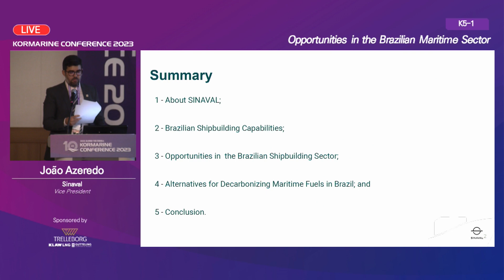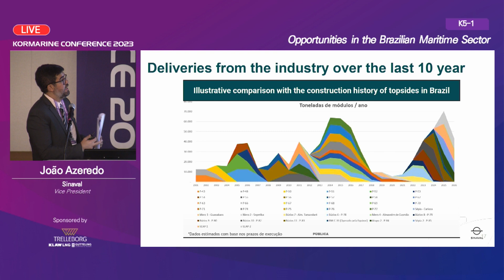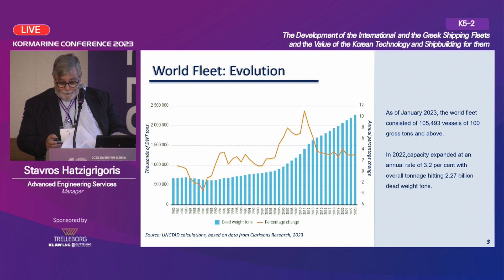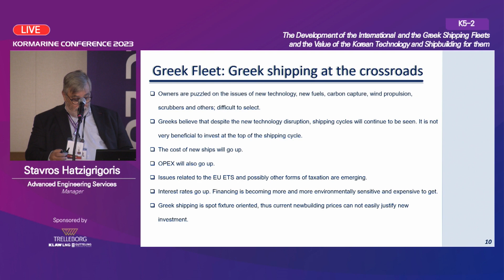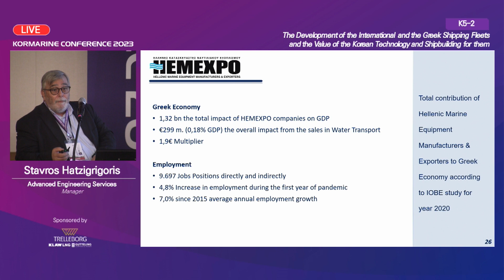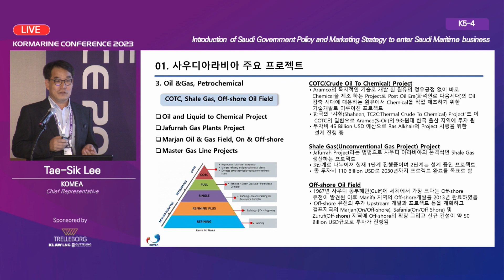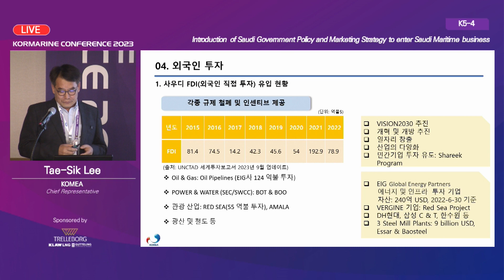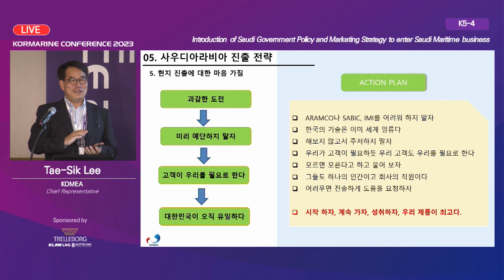[K5_KOR] Seminar for Overseas Market Entry Strategies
Seminar for Overseas Market Entry Strategies
(해외진출 전략 세미나)